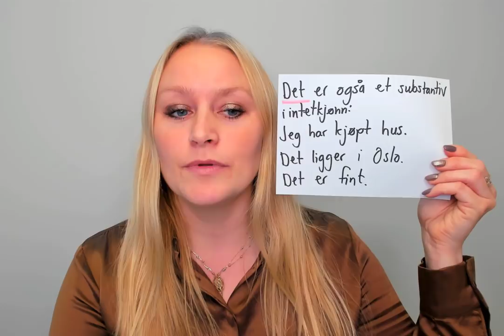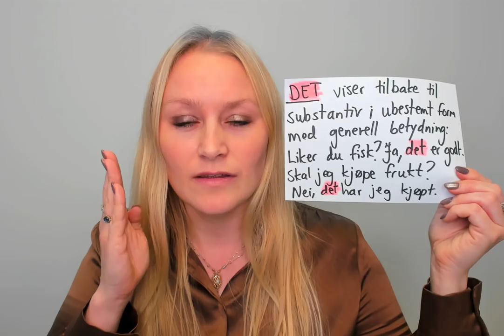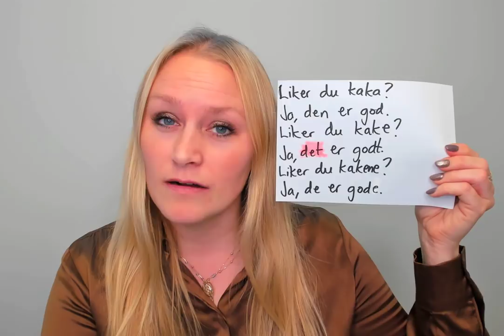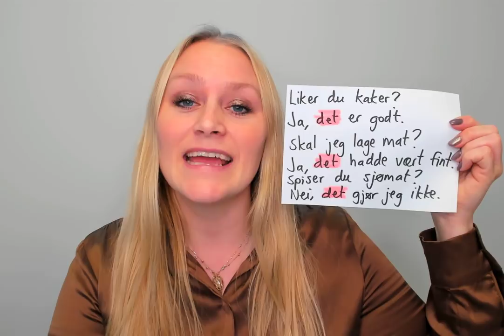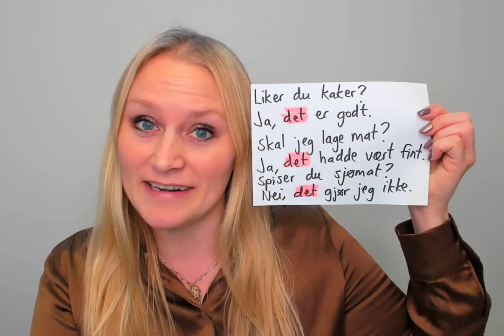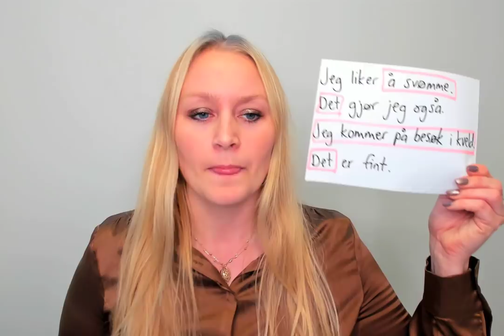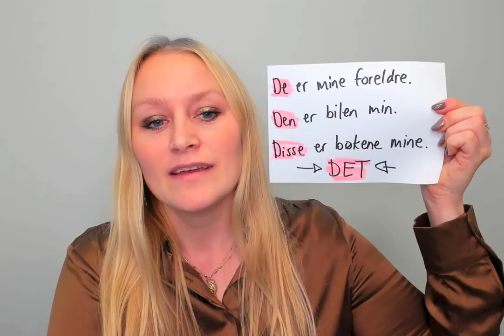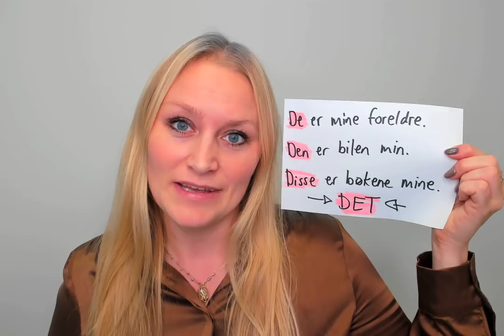Video 763 Bruk av DET på norsk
Kontakt meg for å få informasjon om norskkurs på nett!